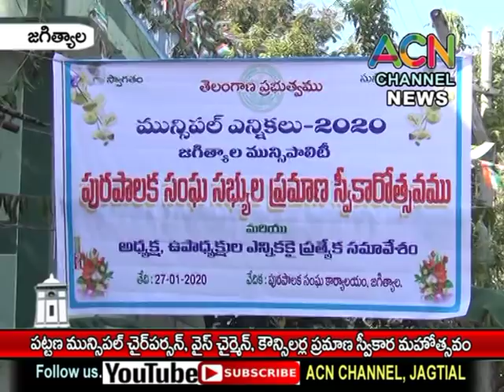జగిత్యాల : పట్టణ నూతన మున్సిపల్ చైర్ పర్సన్, వైస్ చైర్మన్, కౌన్సిలర్ల ప్రమాణ స్వీకార మహోత్సవం